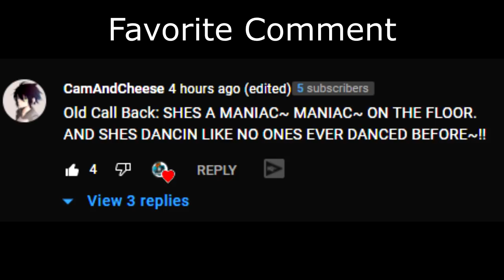Well I learned Baba Yaga's Biggest Counter... (Smite Season 8 Duel)